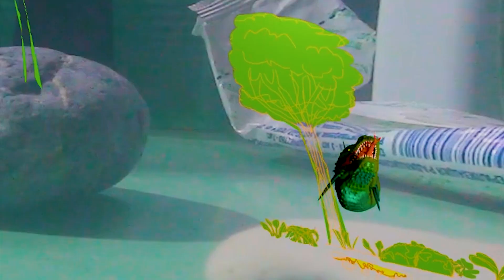How to wire RGB LED Strip Lighting For Breeding 1,000,000,000 spirulina bought these leds`connectors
I am starting to establish a magnetic stirrer for the mother culture of spirulina microalgae.
In the meantime, in a dark-looking container on the windowsill with air and water tubes, filled to capacity with mother culture, spirulina requires an increase in cultivation.
What will you not do for this!
At this stage, dreaming of expanding the volume of microalgae culture, I believe that I will rather achieve this if I manufacture bioreactors of this type that have been proven in practice.

But they started getting like this green color. They're in this okay. I was just inspired...I think that my microalgae would be so much happier if heated. They like the warm...I think i could just take it up to the next level. So, this is what what is so serious for me and you're might gonna do it all by the way...
I set it up, started growing spirulina around christmas time two years ago... And we are actually in a really good spot to see this...Self-reliant, I developed a installation prototype as an open source for both fish productivity and fertilizers. You got to have biologicalmechanical prototypes involved. And then i'm done it qualitatively to spec we talked about it today at church. The working biomechanical prototype of the phytoreactor is convenient for experiments with the strain.